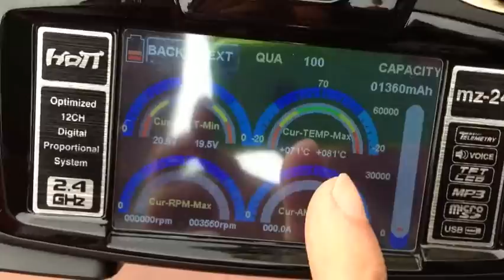Graupner Brushless Control + T 70 Temperature Test Video(After flying 3 times)